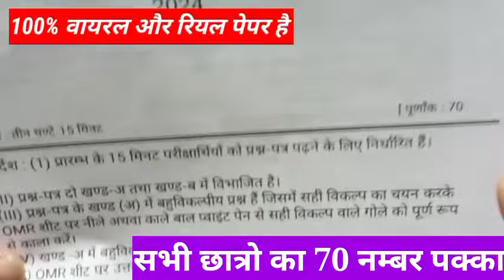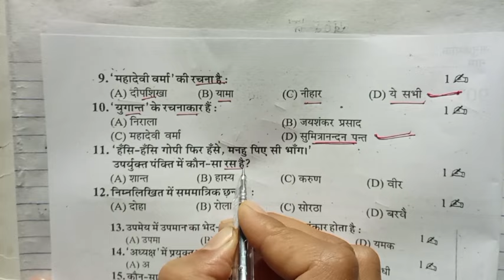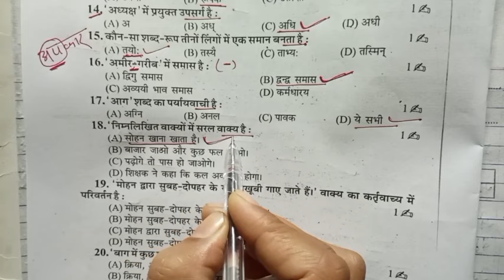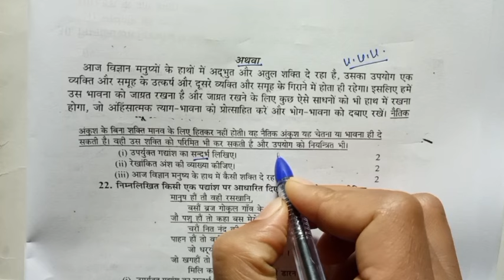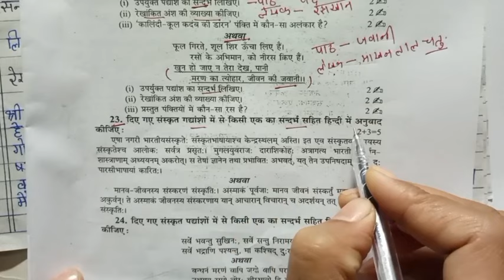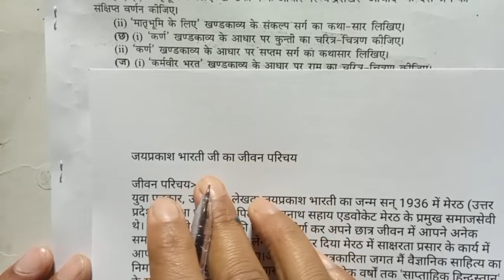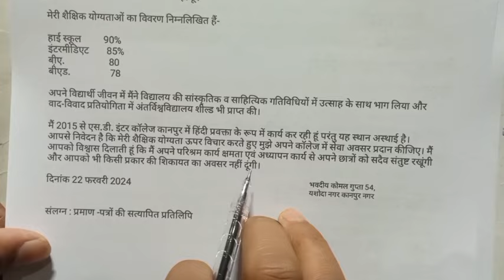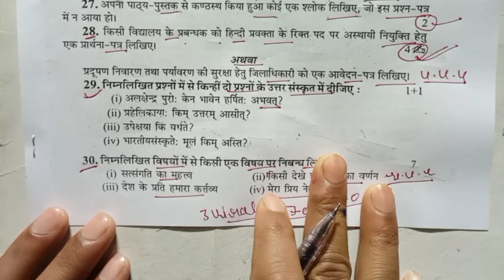22 फरवरी 2024 हिंदी का 100% Real पेपर यूपी बोर्ड ,/10 Hindi model paper /10th Hindi वायरल पेपर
22 फरवरी 2024 हिंदी का 100% Real पेपर यूपी बोर्ड ,/10 Hindi model paper /10th Hindi वायरल पेपर

about in this video :hello student welcome back to my YouTube channel is aaj kis video mein maine aapko class 10th Hindi ka bilkul viral sau percent real paper bataen jo ki 22 February ko aapke vote Pariksha Mein aaega

10 Hindi viral question paper ,
class 10th Hindi ka 100% real paper ,
tell Hindi paper UP Board ,
22 February Hindi UP board paper ,
2024 board Hindi paper UP Board ,
10th Hindi important question 2024,
कक्षा दसवीं हिंदी मॉडल पेपर यूपी बोर्ड ,
हिंदी में सभी छात्रों का 70 नंबर पक्का ,
22 फरवरी हिंदी का वायरल पेपर ,
कक्षा 10 हिंदी model paper ,
board exam copy Kaise likhen ,
22 February Hindi ki copy Kaise likhen ,
board exam Mein copy Kaise likhen ,
UP Board Hindi model paper 22 February ,
plastic Hindi question paper ,
ऐसा ही आएगा 10th Hindi ka paper ,
Copy kaise likhe
Up board me copy kaise likhe
Hindi paper kaise likhe